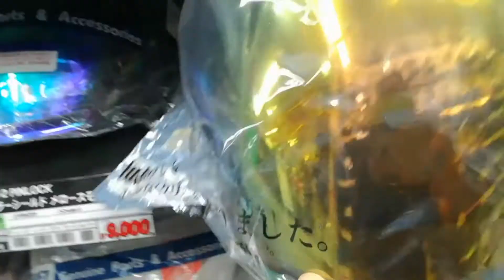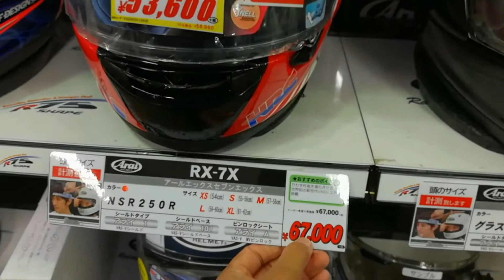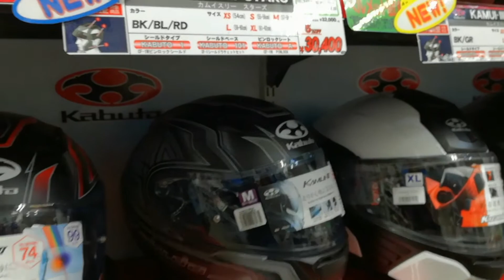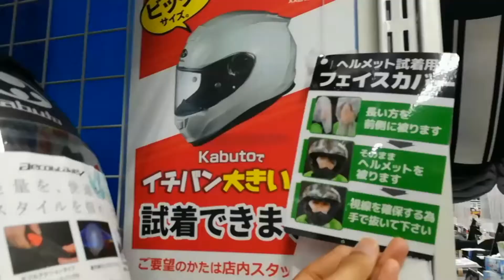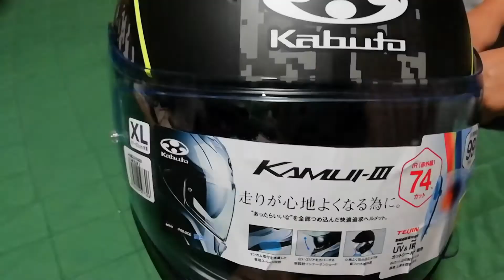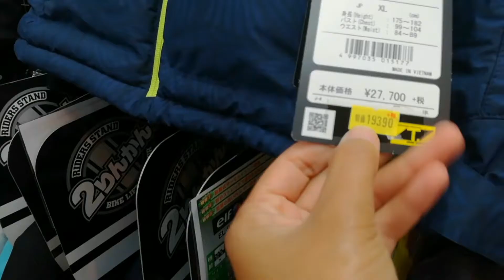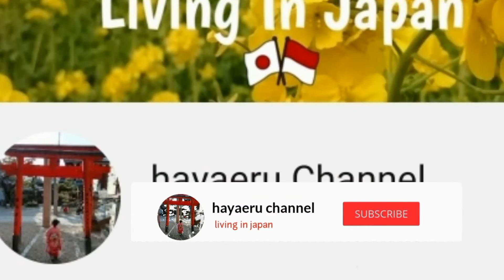Beli Helm Dijepang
Suami mau beli helmet sekalian sy ikut buat konten beli helmet dan lihat lihat harga perlengkapan bermotor.

Terimakasihvyg sudah mampir channel ini.